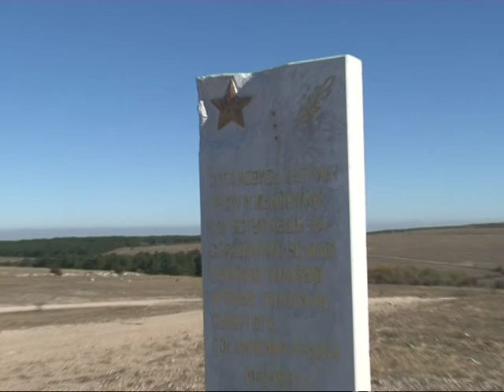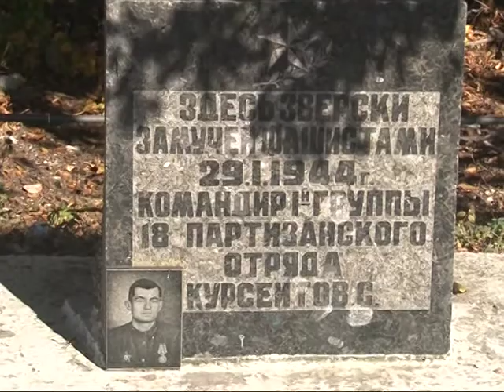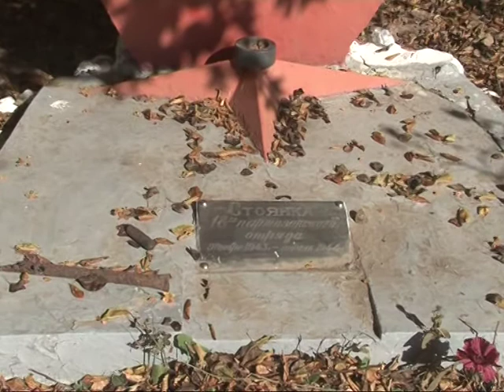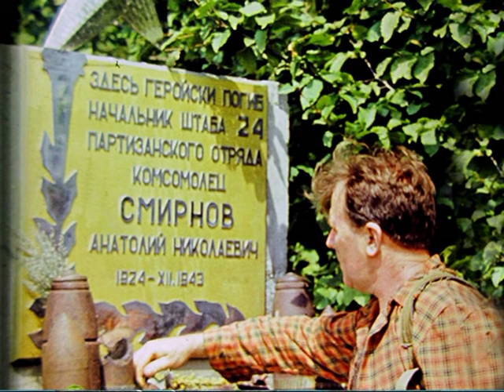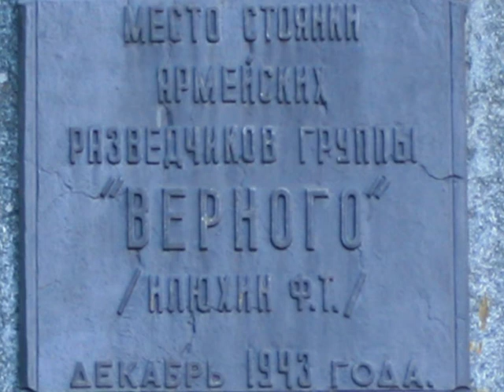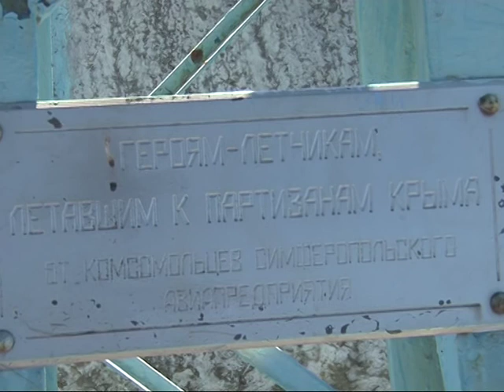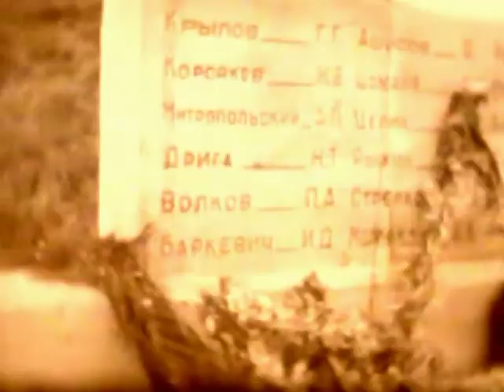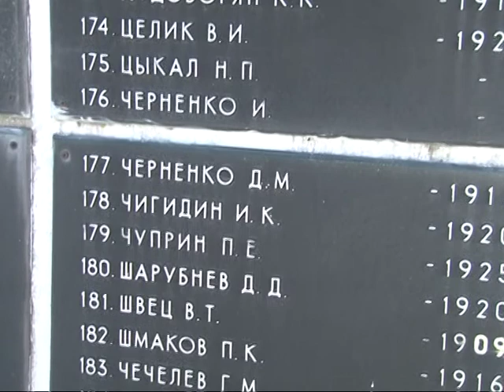партизаны зуйского леса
впервые начав снимать фильм я понял,что я не  осилю, огромные события произошли здесь,маленький кусочек только отснят.